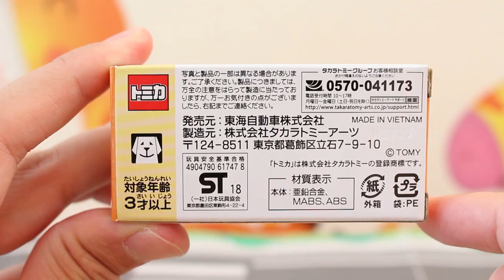完成度高すぎっ！！【特注トミカ】 東海バス オリジナル 三菱ふそう エアロスター 6000台限定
6000台限定の「 東海バスオリジナル 特注トミカ 第2弾」を紹介します。

トミカ 東海バスオリジナル第２弾

★関連動画
【30周年】 西日本JRバス発足30周年記念トミカ 三菱ふそう エアロキング
【特注トミカ】 神奈川中央交通 オリジナル 第7弾 三菱ふそう エアロスター

          効果音ラボ